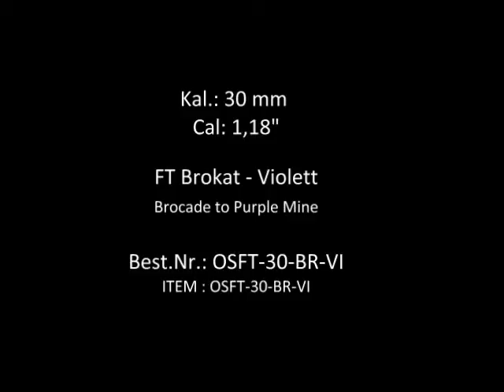Oneshot Brokat Violett OSFT-30-BR-VI